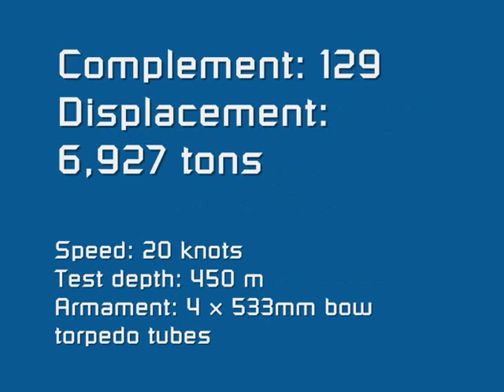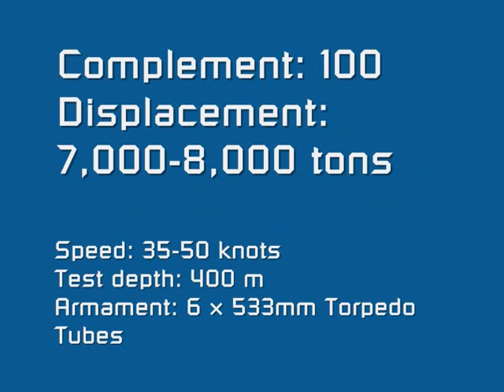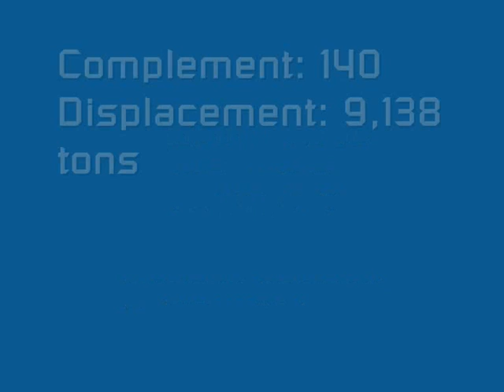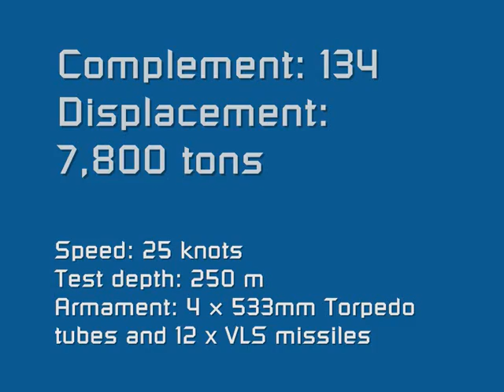The Top 10 Best Nuclear Attack Submarine (SSN) in the World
The Top 10 Best Nuclear Attack Submarine in the World